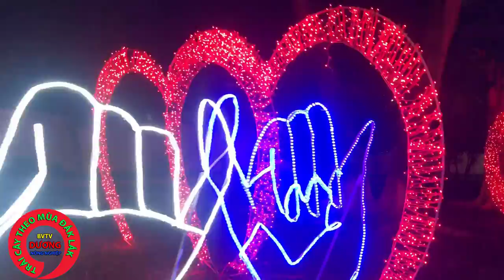Lễ Hội Ánh Sáng Ở Buôn Mê Thuột , Đăk Lăk 2019